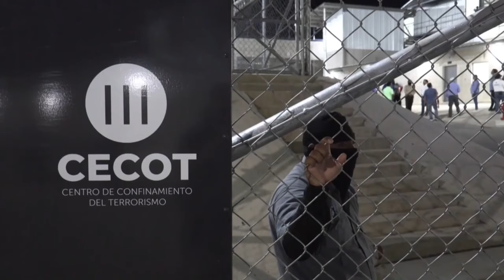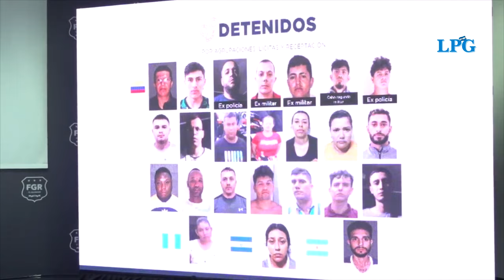El largo camino de los colombianos capturados en el régimen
El 17 de noviembre la Comisión Interamericana de Derechos Humanos (CIDH) solicitó al Estado salvadoreño información sobre la condiciones de reclusión, estado de salud y avances en el proceso judicial tras una petición de medidas cautelares.